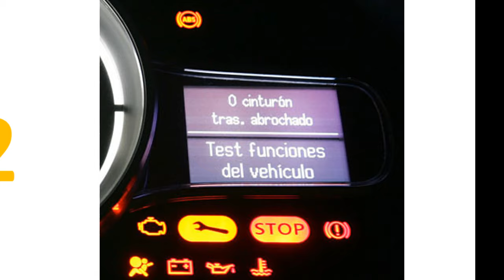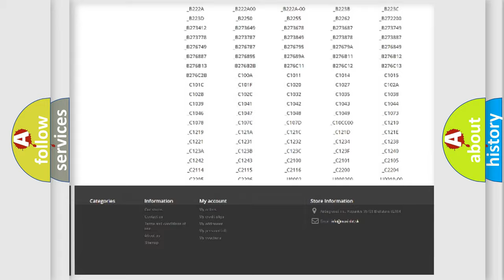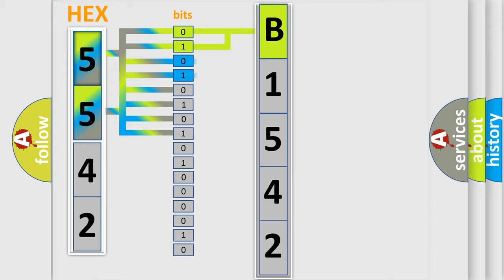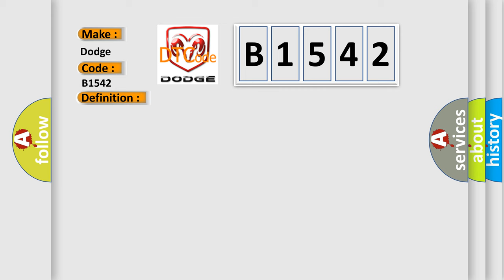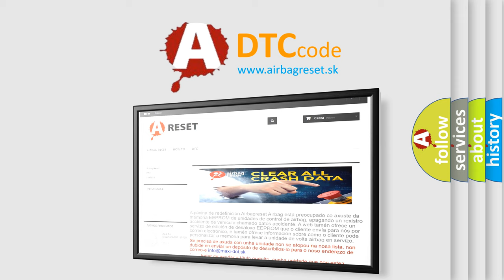DTC Dodge B1542 Short Explanation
Contents:
0:21 Basic DTC analysis according to OBD2 protocol standard.
1:48 Insight into programming
2:58 A diagnostically understandable description of the Diagnostic Trouble Code
3:05 Basic error definition

Make:
Dodge
Code:
B1542
Definition:
Cylinder 2 Misfire Detected
Description:
DTC P0106-P0108, P0117-P0118, P0121-P0123, P0336, P0337, P0341, P0342 and P0502 not set,engine runtime over 5 seconds,A or C clutch stable,engine load and speed within a detectable region (at or above zero torque),CMP sensor synchronized,EGR flow test n
Cause:
Air leak in the intake manifold,or in the EGR or PCM systemBase engine mechanical fault that affects only one cylinderFuel delivery component fault that affects only one cylinder (i. e. ,a contaminated,dirty or sticking fuel injector)Ign